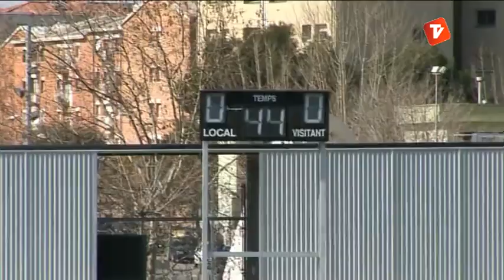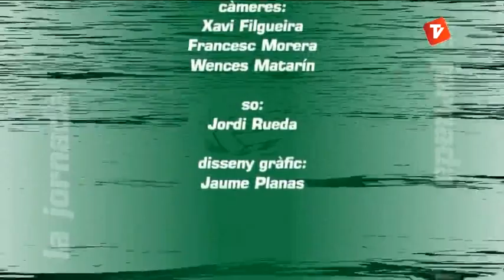La Jornada 04-03-2013